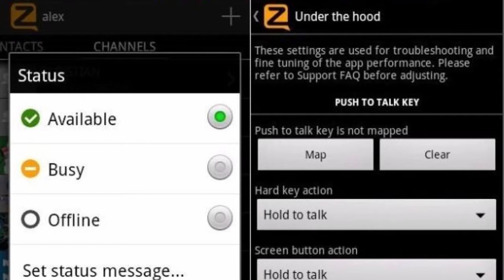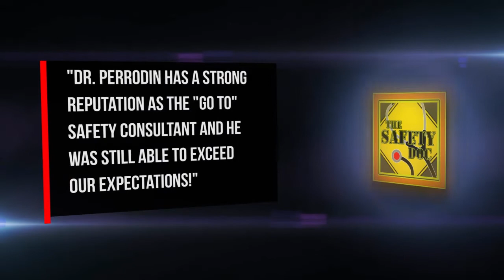Houston Dunkirk, Cajun Navy & Fixing FEMA - SDP#43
An abysmal government response to Hurricane Harvey exposed inadequate planning, lack of resources and confusing attempts at invoking incident command that iced potential responders such as commercial drone operators. Rescue efforts defaulted to heroic, overwhelmed local crews bolstered by the truly remarkable "Cajun Navy". In substantial form, social media played a key role for those attempting to contact responders. This show describes the nuances of the Hurricane Harvey landfall and offers precise protocols to improve future responses to natural disasters. DECISION TO NOT EVACUATE HOUSTON. The decision to not evacuate Houston was correct and will be the standard decision moving forward for sentinel events. Infrastructure would not support a timely evacuation. Had Houston ordered an evacuation, hundreds, if not thousands, of people would have perished in their vehicles. This has become the standard (unwritten) protocol for all major cities across the world. FOUR REASONS PEOPLE WON’T LEAVE THEIR HOMES. People have become desensitized to disasters. They have re-calibrated to a higher threshold “normal” torus. These are reasons why people ignore evacuation warnings (1) People are more likely to under-estimate importance of warning of event assuming that it won’t be as severe as predicted and will pattern to previous storms that weren’t “that bad”. (2) The duration of the event will be short. (3) No experience with interruption of resource supplies - can’t conceive this - no fuel, water, food, so on. (4) Assume government will intervene if situation does place one in imminent risk of harm. THE FEMA FUMBLE – MOBILIZING TOO FEW TOO LATE. A little leadership will go a long way. On August 30th, 24,000 National Guard troops were activated. This was 5 days too late. The initial rescue efforts were disjointed between agencies and residents were inundated with multiple phone numbers or websites to visit. HERE COMES THE CAJUN NAVY! The “Cajun Navy” formed 12 years ago following the 2005 Katrina hurricane in which a grassroots citizen group loosely assembled with boats, pickups and supplies to conduct house-to-house rescues. It operates with a “quiet” endorsement from politicians and open endorsement from the public. The CN responded, at no cost, to the greater Houston area with boats, trucks, water, food and personnel of various skillsets from farmer to meteorologist. Per its motto, “We don’t wait for help – we are the help”. They also took advantage of the latest technology - an app called Zello Walkie Talkie along with Facebook. DO NOT REGULATE THE CAJUN NAVY. Various bills have aimed to place restrictions on the self-dispatched CN in the form of mandated training and licensing. This is bad politics. The CN embodies spontaneous organization of people with tacit knowledge, patriotism, and compassion rallying to form a system that exists long enough to carry out rudimentary rescue efforts. The CAJUN NAVY exists to fill the void created by foot-dragging FEMA. Listen to the show for David’s recommendations on how FEMA can re-shape its role in sentinel event response to one of efficiently coordinating resources through a single 21st century technological incident command system. Dr. Perrodin’s contacts in Texas helped inform content for this show. David will respond to discussion thread comments & emails. The Safety Doc Podcast is hosted & produced by David Perrodin, PhD. ENDORSEMENTS. Opinions are those of the host & guests and do not reflect positions of The 405 Media or supporters of “The Safety Doc Podcast”. The show is curse free & adheres to nondiscrimination principles while seeking to bring forward productive discourse & debate on topics relevant to personal or institutional safety.